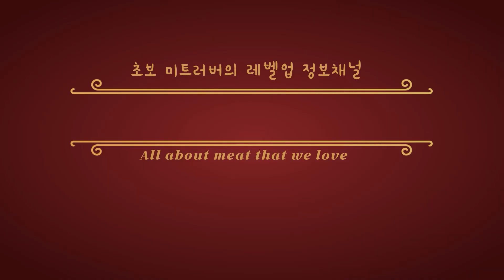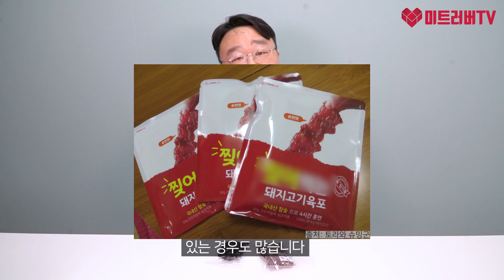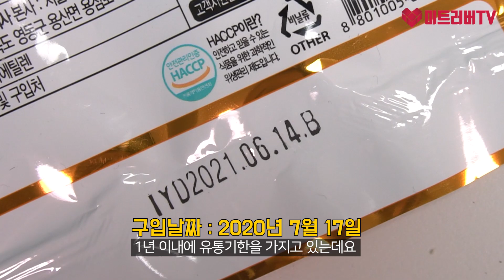좋은 육포를 고르는 4가지 방법을 알려드립니다!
육포 광고가 눈에 많이 띄여서 몇가지
제품을 구매 해봤습니다. 하지만 엄청난
맛의 차이라기 보다는 오히려 이 기회에
좋은 육포를 고르는 법을 알려드리는게
나을 것 같아 준비를 했습니다.

1. 육포색과 발색제의 관계
2. 보존료와 발색제가 결합되면 발암물질이?
3. 원료육이 돼지고기일 수도 있다고?
4. 건조식이라도 유통기한이 중요하다.

미트러버TV는 국내 최초의 소비자 중심의
육식 정보 언론, 미트러버뉴스와 함께 운영
되며 육식문화에 관련된 축산, 유통, 외식
관련 기업 및 인물의 좋은 정보 또는 제보가
있다면 취재를 통해 무료로 게재해드립니다.